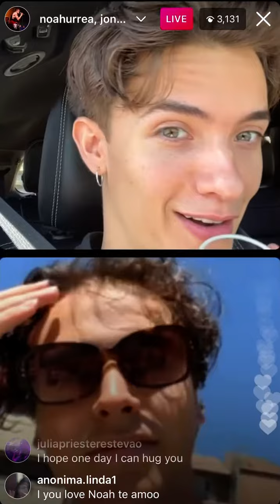Jonah Marais Full Instagram Live Stream 12/04/22